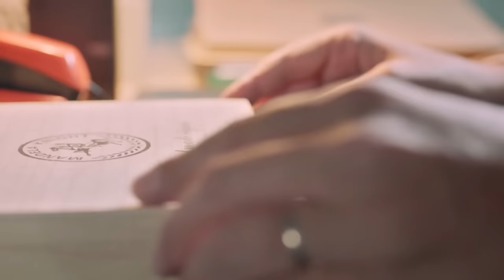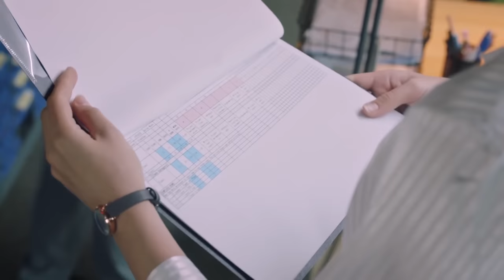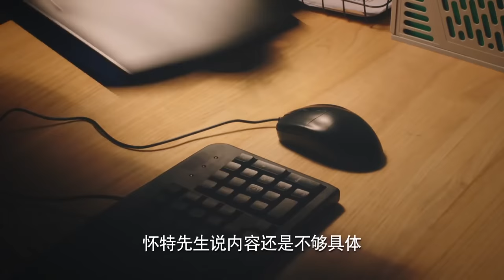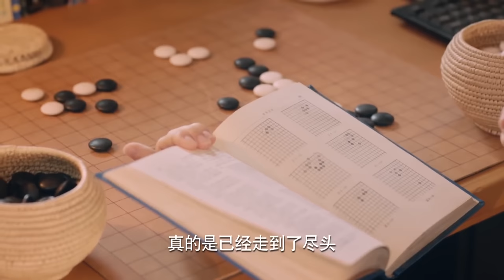EngSub《戰少的甜心秘書》▶EP 21👔商界大佬#肖戰 不近女色，直到遇上美豔小秘書🌹｜總裁傲嬌一時爽🕶️誰知追妻路漫漫💃｜做我的女人💘是你唯一的選擇【FULL】肖戰 /夢中的那片海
📺《戰少的甜心秘書》Secret Life of My Secretary Girl 👔商界大佬#肖戰 不近女色，直到遇上美豔小秘書🌹｜總裁傲嬌一時爽🕶️誰知追妻路漫漫💃｜做我的女人💘是你唯一的選擇，🔥️火熱更新中（8:00pm, GMT+8 二集連播）

💬劇情簡介：
　　20世紀80年代，以趙小青、肖戰等為代表的，出身不同、性格迥異的國內高校學生，意氣風發地踏上了的海外留學旅程。趙小青在海外留學始終心懷理想始終堅守初心，為愛義無反顧，與肖戰在創業之路相互扶持、不離不棄，直到最後互相成就。而肖戰在從出國留學到歸來創業的過程中，不斷披荊斬棘闊步前行。二人在這個機遇與挑戰並存的時代裡，他們蓄勢待發，共同開啟海這邊的征程。
🌟主演：肖戰 /李念
#️⃣集數：44集

🌟 更多熱播偶像劇集：
📺《愛情二八守恆》▶【FULL】 🦊溫柔奶狗🆚霸氣禦姐，上演甜欲姐弟戀❤️‍🔥